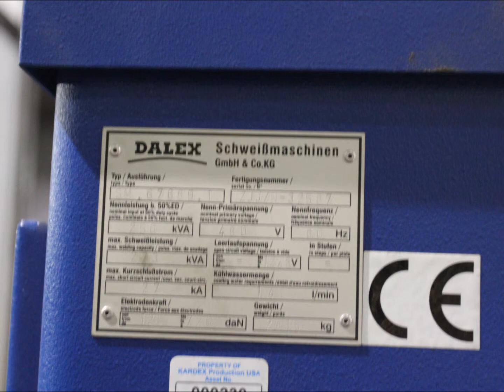DALEX SM 67689.1 TWIN HEAD SPOT WELDER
Inventory #: 30618

 Perfection Global has been satisfying customers since 1963 and has earned its worldwide reputation as the trusted source for buying used machinery. In addition to owning one of the largest inventories of used machinery in the world, we also maintain the industry's most complete machinery database, and can locate the perfect machine for you even if we do not personally have it in stock. Perfection Global handles a wide variety of used industrial equipment, including but not limited to; presses, brakes, CNC machinery, fabricating equipment, and manual machine tools. Our reputation continues to grow because of our commitment to honesty, clear communication, and customer satisfaction.